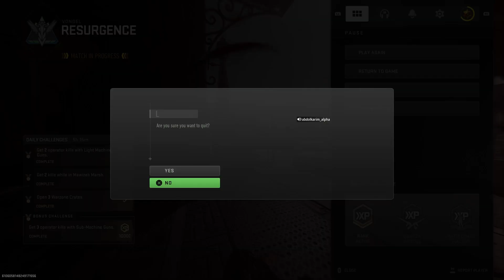call of duty warzone2 seacon 4 VONDEL gameplay ps5 no commentary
call of duty warzone2 seacon 4 gameplay ps5 no commentary
No Commentary Gaming publishes videos that focus on Call of Duty Warzone, Multiplayer and other trending gameplays. If you like my channel I'd be very grateful for your feedback and what you might like to see!

CJ no commentary
Ps5
No Commentary
Call of Duty
Warzone
Gaming
Walkthrough
Funny
Epic
Best
Moments
Trailer
official
official trailer
Multiplayer
Upcoming
4K
HD
Playstation 5
Gameplay Walkthrough
call of duty vanguard gameplay no commentary
call of duty vanguard
ps5share
call of duty vanguard gameplay
ps5 gameplay
call of duty
ps5
no commentary
call of duty vanguard campaign
call of duty: vanguard alpha
call of duty vanguard multiplayer
call of duty warzone
cj no